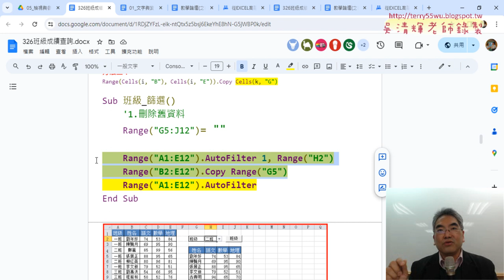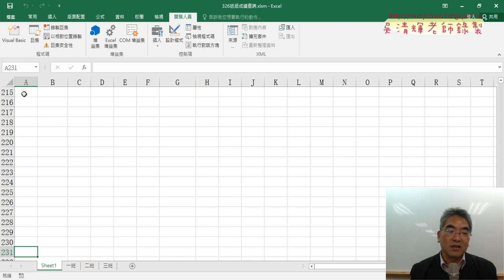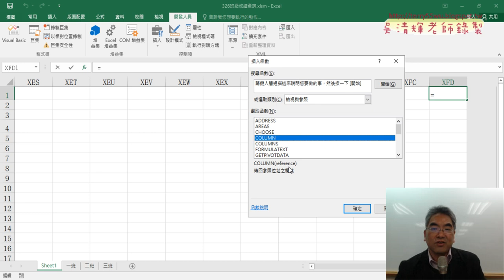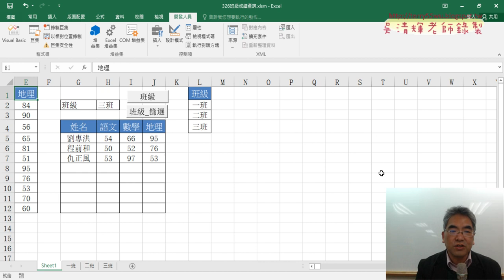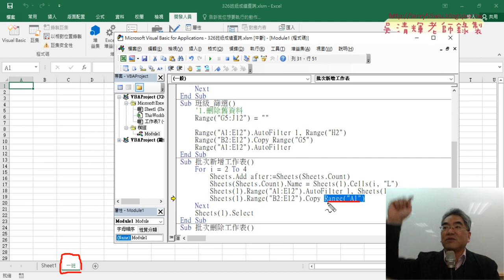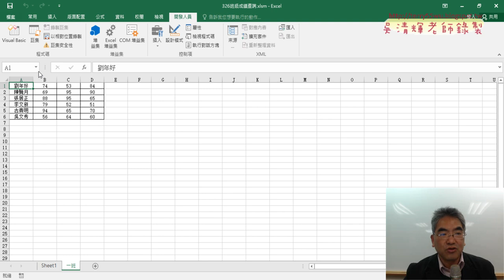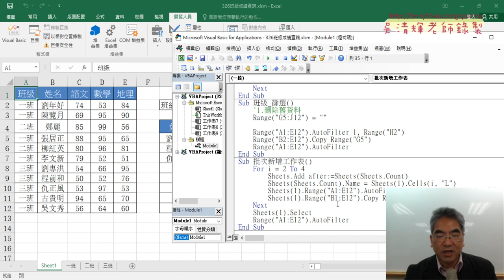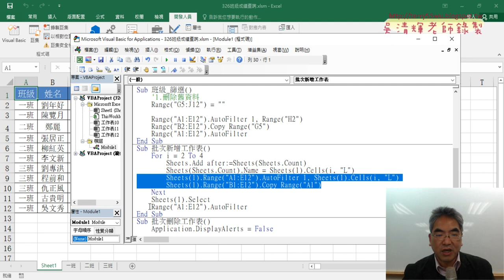03 班級篩選結合新增工作表VBA程式說明